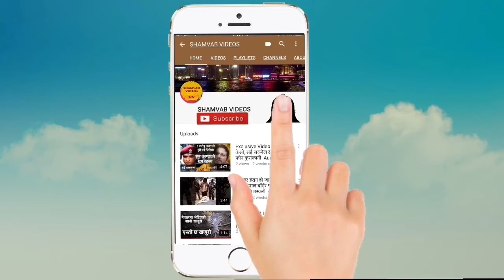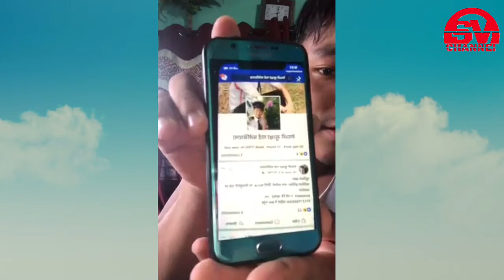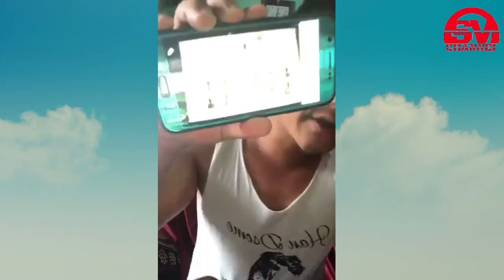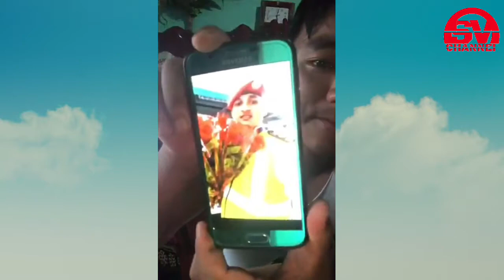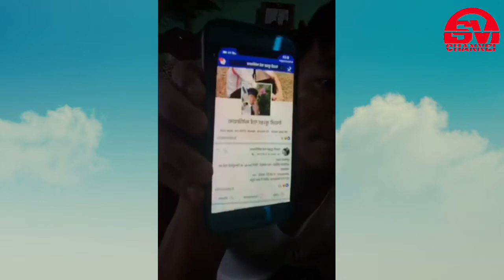Exclusive Videos Jiten Bantawa यो ठगलाई २४ घन्टा दिएको थिए तर २४ घन्टा नभई यो मेरो फेला पर्यो